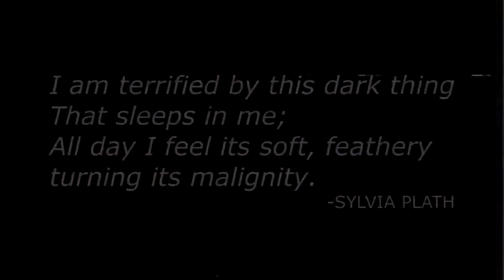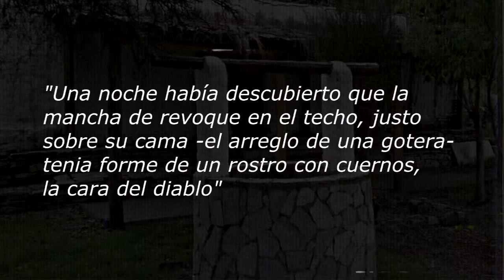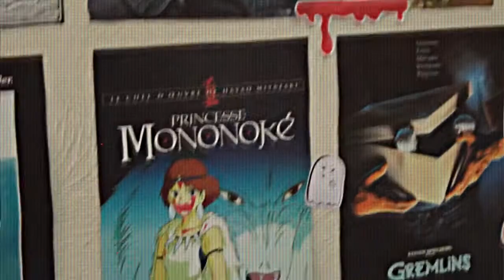aljibe de Mariana Enríquez | camino a halloween 2021